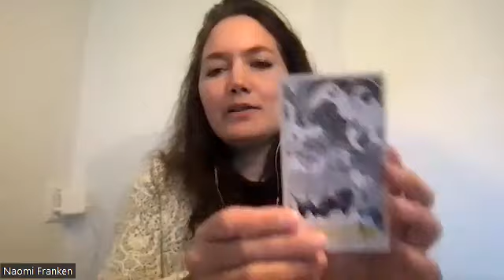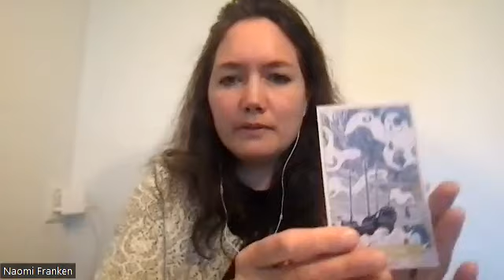"Ik wil voluit leven, dus de liefde én pijn doorvoelen"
Naomi Franken is coach, dichter, theatermaker en derde generatie Indo. Haar passie is mensen coachen bij levensvragen. Daarnaast is ze medeoprichter van Indisch Goud en heeft ze samen met Leon Kempees de Spekkoek kaartenset ontwikkeld. Over het belang van je eigen plek innemen, vertelt ze in dit gesprek.

De Spekkoek Kaartenset is te bestellen op

Ga zelfstandig met je Indisch leed aan de slag met deze thuiscursus

Liever persoonlijke coaching? Kijk voor de mogelijkheden op